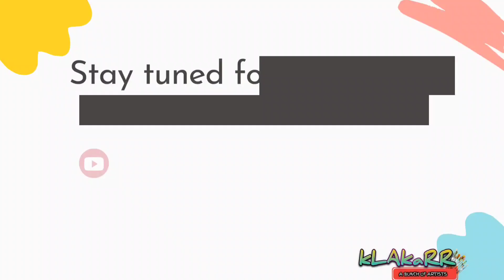Easy Lippan arts on canvas board art lippan art canvas kLAkaRR artist - Laxmi